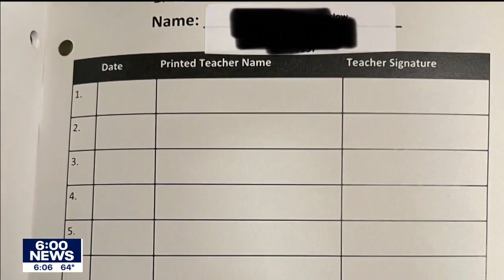District: No bathroom cap at Crystal school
After the first day of school this week, Kelsey Roadfeldt sat down with her son to go over how things went. He's a seventh grader at FAIR School in Crystal, a magnet school in the Robbinsdale school district with a focus on fine arts.

She was shocked when her son mentioned a new policy that's being implemented.